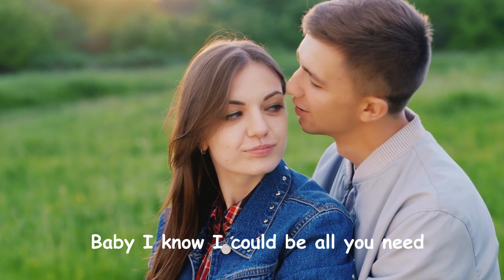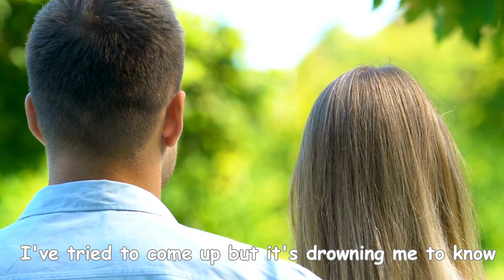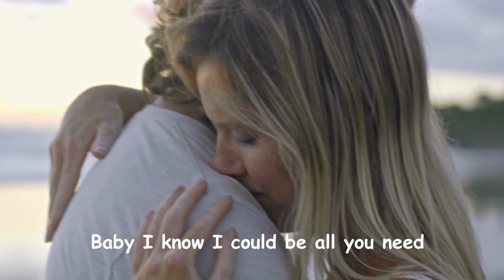Enrique Iglesias - Why Not Me ( Lyrics On Screen )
"Welcome to MelodyMusic, your serene sanctuary for love songs and relaxation. Step into a world where every melody is a gentle embrace, every lyric a whisper of affection. Our channel is dedicated to curating a tranquil escape where you can unwind, soothe your soul, and bask in the warmth of love-infused tunes.

Indulge in a selection of the most captivating love songs from across genres and eras, carefully curated to evoke emotions and stir the heart. From timeless classics to contemporary gems, our collection is designed to serenade your senses and transport you to a place of pure bliss.

Sink into a state of relaxation as we guide you through calming playlists crafted to melt away stress and tension. Let the gentle melodies wash over you, easing your mind and nurturing your spirit with every note.

 Here, you'll find a refuge from the chaos of everyday life, a haven where you can immerse yourself in the beauty of love's melody.

So, kick back, unwind, and let the music carry you away on a journey of tranquility and romance. This is MelodyMusic – where love songs meet relaxation, and every chord resonates with tenderness."
Lyrics
Escaping nights without you with shadows on the wall
My mind is running wild tryin' hard not to fall
You told me that you love me but say I'm just a friend
My heart is broken up into pieces
'Cause I know I'll never free my soul
It's trapped between true love and being alone
When my eyes are closed the greatest story told
I woke and my dreams are shattered here on the floor
Why oh why tell me why not me
Why oh why we were meant to be
Baby I know I could be all you need
If you only knew how much I love you
So why not me
The day after tomorrow I'll still be around
To catch you when you fall and ever let you down
You say that we're forever our love will never end
I've tried to come up but it's drowning me to know
You'll never feel my soul
You won't ever know
How far we can go
How far we can go (go)